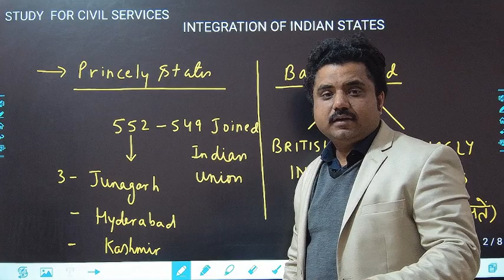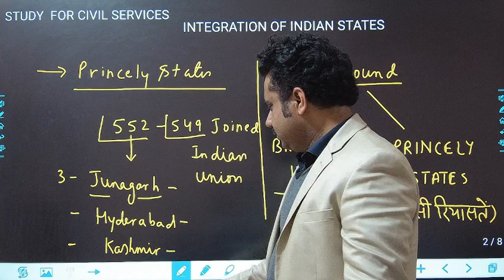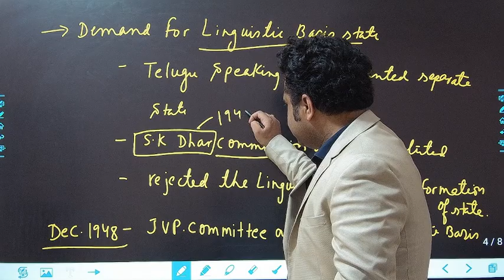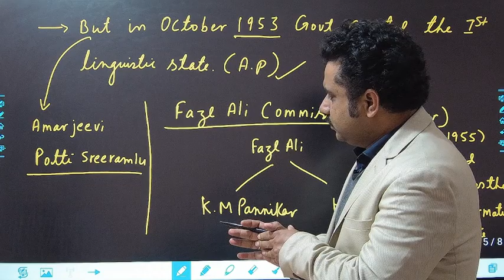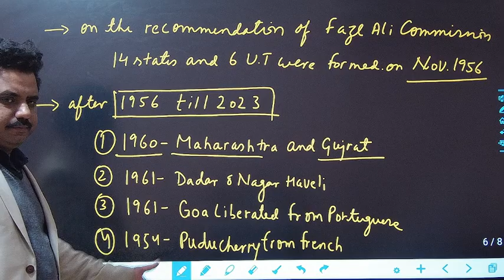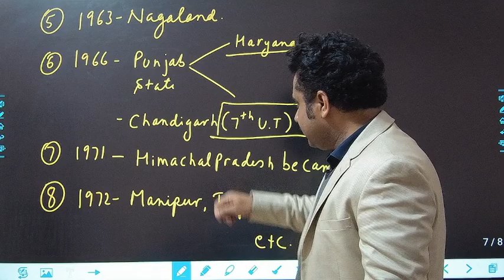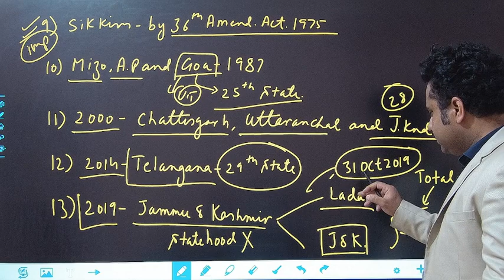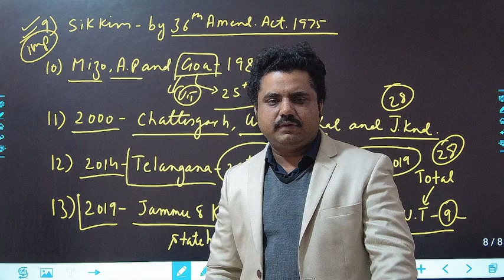INTEGRATION OF PRINCELY STATES || BRITISH INDIA || INDIAN POLITY || UPSC || UPPSC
This short lecture deals with Integration of Indian following the Independence of India. India at the time of its independence having more then 550 princely state were required to merge with Indian union. The task was carried by the then Home Minister Sardar Vallabh Bhai Patel.
Accept three princely Sates viz. Junagarh, Hyderabad and Kashmir all of the the princely states were convinced to merge into Indian Union.
Later demand raised for the formation of Andhra Pradesh  on linguistic Basis  Demand was repeatedly rejected by SK Dhar and JVP Commission.
Lecture is very basic and clear some of the doubts for the beginners.